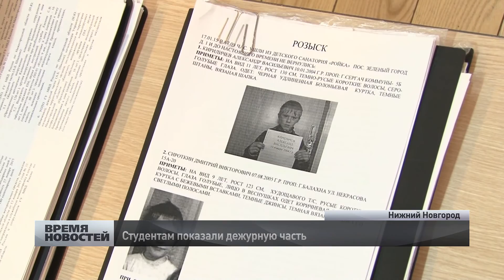студентам показали дежурную часть нижегородского Главка полиции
Открытие акции под названием "Студентческий десант" состоялось на базе дежурной части областного полицейского главка. Студенты юридических факультетов правовой академии пройдут стажировку в различных службах и подразделениях региональной полиции. Генерал Шаев лично встретился с ребятами, ответил на их вопросы и рассказал, насколько ответственна работа полицейского.